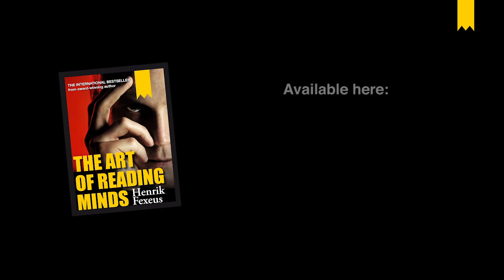The Card Trick by Henrik Fexeus the Author of THE ART OF READING MINDS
Author of THE ART OF READING MINDS. This book has everything you need to know in order to become an expert at mind reading. ON SALE NOW